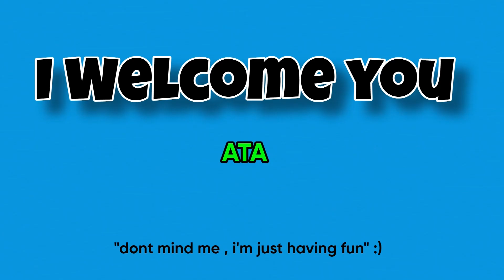Lil Uzi Vert - Fire Alarm [Official Audio] REACTION